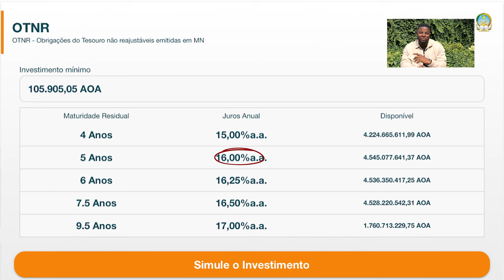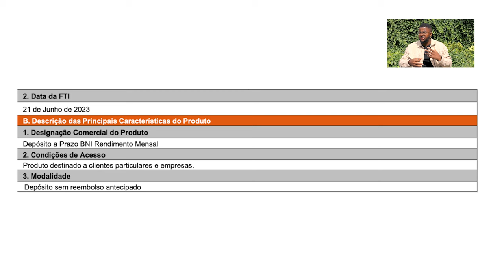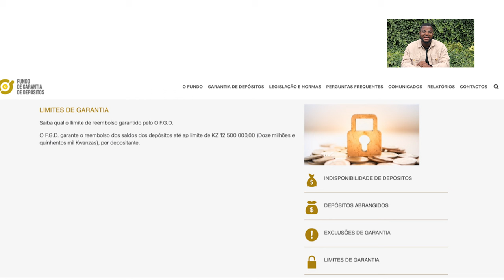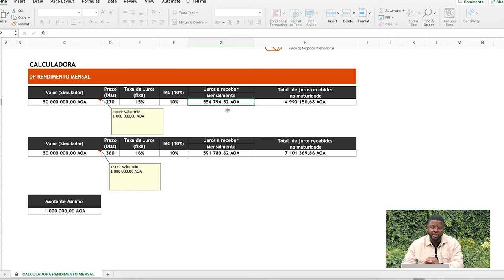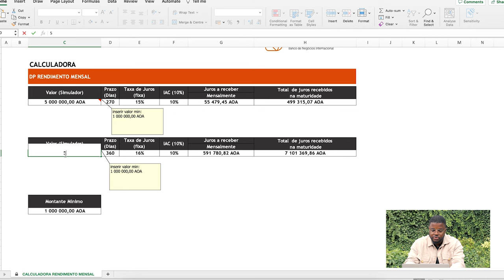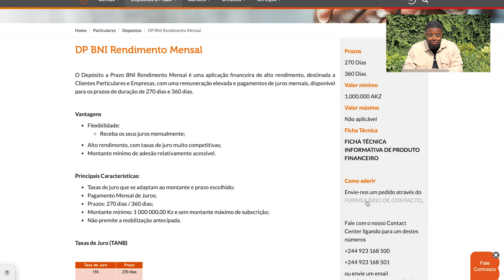Investimentos que pagam juros mensais - taxa de até 16%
Existe um produto incrível que paga juros mensais 🤑

Até 16% ao ano 📣📣📣📣

Várias vezes as pessoas se perguntam quando investem, quando tempo precisam para ir recebendo juros na conta e poucos são os instrumentos que oferecem a possibilidade de teres juros na conta todo o mês.

O @bancobni oferece essa possibilidade no DP Rendimento mensal em que assumindo um compromisso de 270 ou 360 dias, tu podes ter as chances de ganhar juros na conta todo o santo mês 🧡

Esse produto é algo que deve ser olhado com bastante atenção e claramente não deverá estar disponível no mercado por muito tempo.

Visite o site o dirija-se a uma agência do @bancobni

Tens alguma dúvida?! Deixa aqui nos comentários

Jurosmensais